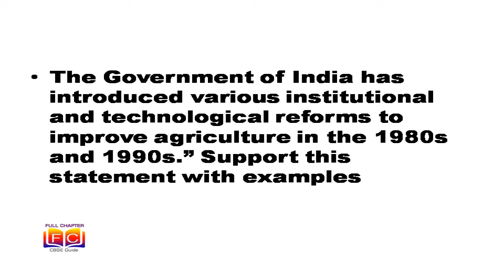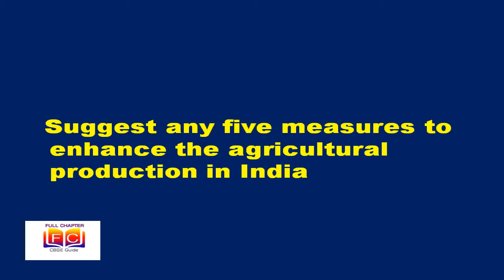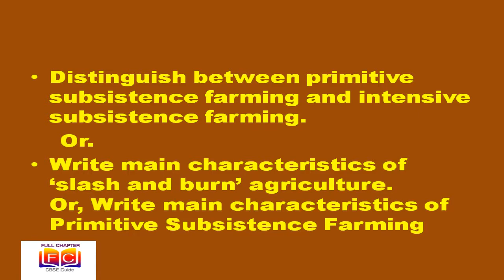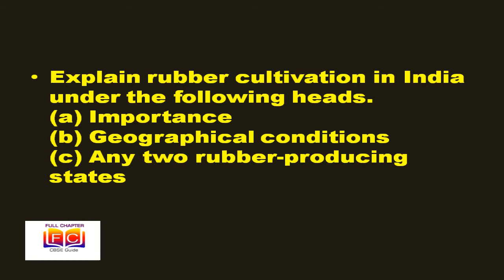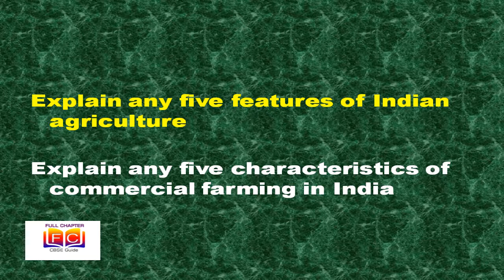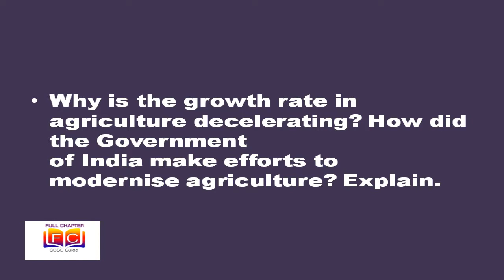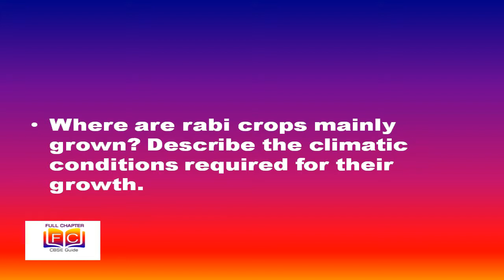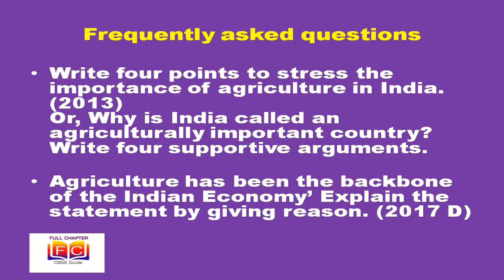IMPORTANT QUESTIONS WITH ANSWERS |CBSE CLASS X GEOGRAPHY CHAPTER 4 / AGRICULTURE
A useful video for Board Exam Preparation for CBSE Class X Geography